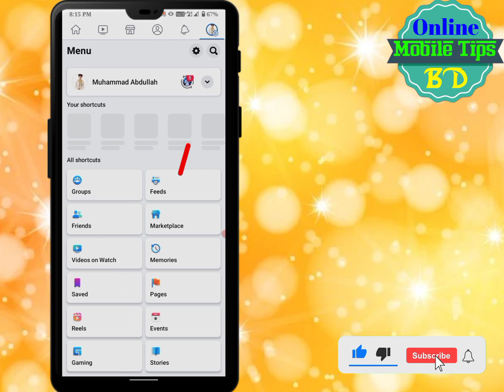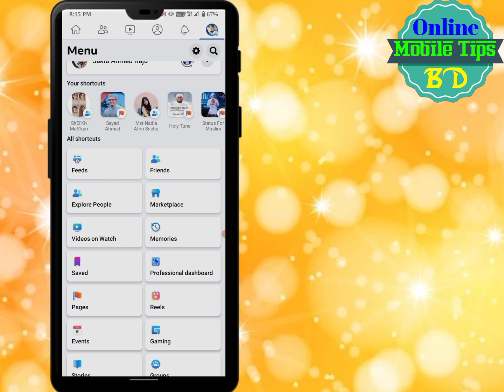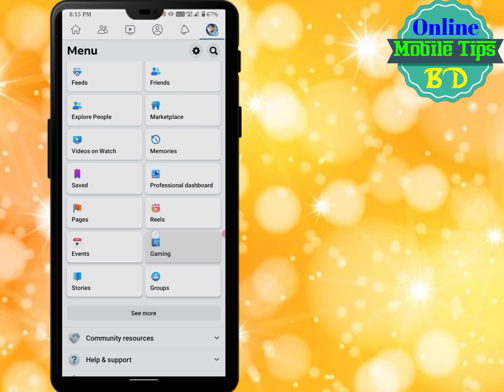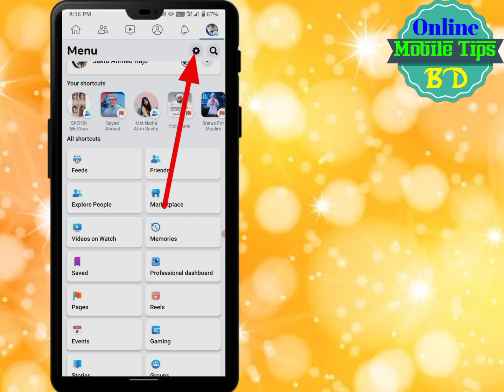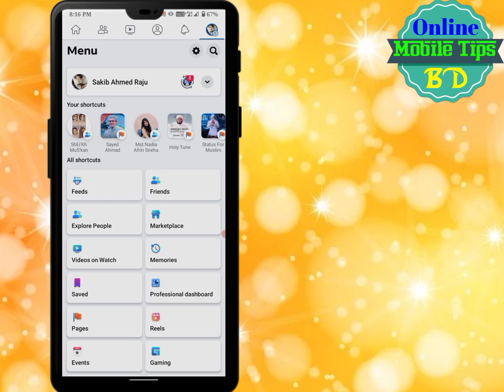How To Hide Facebook Following List 2023 | How To Hide Following On Facebook Mobile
How To Hide Facebook Following List 2023
How To Hide Following On Facebook Mobile
Facebook Following Hide